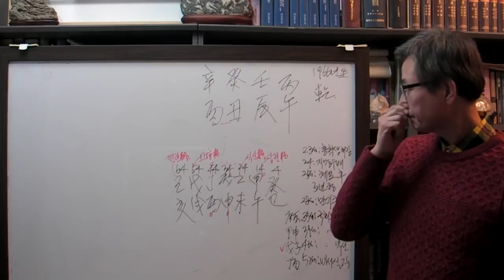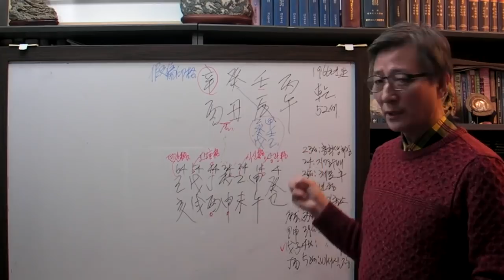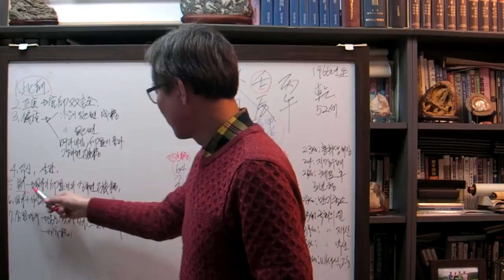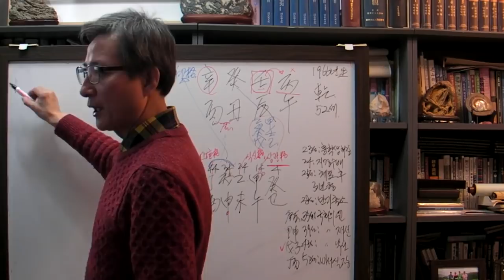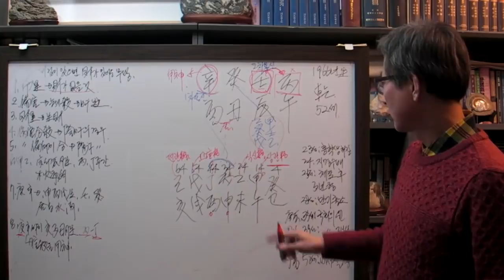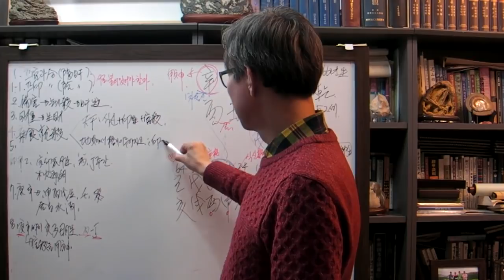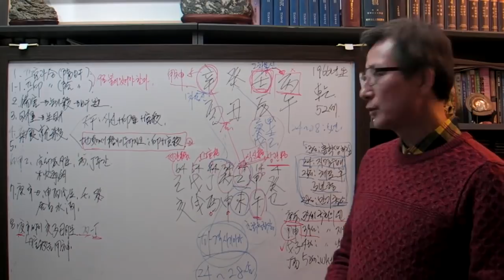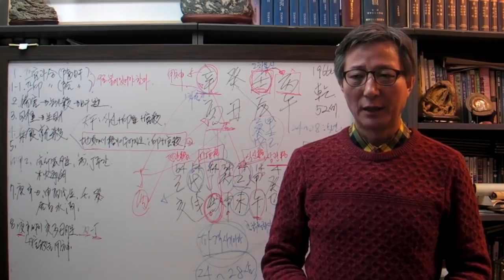안국준 사주 통변 67 (대통령 비서실장 임종석 사주 계축일주)